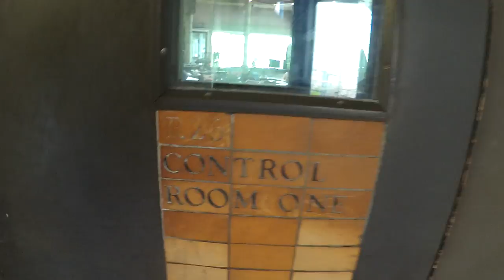Tracking Bass Guitar at Real World Recording Studios | Joe Hubbard Bass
Four days into my 2-week stint tracking for bass at Real World Studios.  For the great unwashed, Real World Studios is owned by Peter Gabriel.  This is an unbelievable place- enjoy!